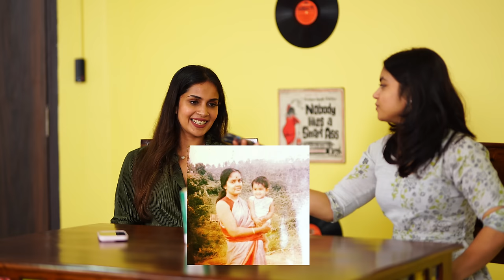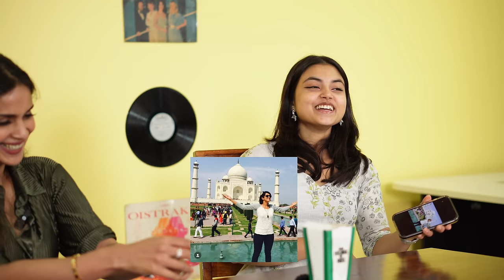EP 10 : Life Experiences, Reality of Big Boss and Friendships | Samyuktha Shan X Fries With Potate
🎙️Embark on a soul-stirring podcast with Samyuktha Shan!
In this episode, we unravel the tapestry of life, exploring Samyuktha's profound experiences that have shaped her remarkable journey. Gain exclusive insights into the reality of Big Boss as Samyuktha shares behind-the-scenes stories, adding a layer of authenticity to the iconic show. But that's not all – the conversation extends to the depths of genuine friendships. Join us for a captivating blend of wisdom, reality, and heartfelt discussions.